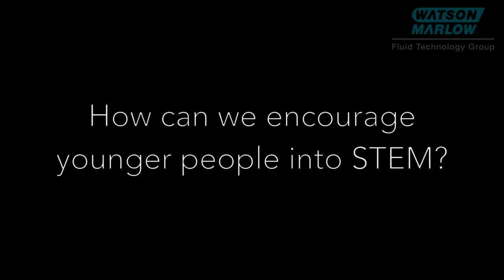INWED19 Sarah, Category Buyer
The first in our series for INWED19 about different roles in the company, why they love STEM and how wmftg can transformthefuture.